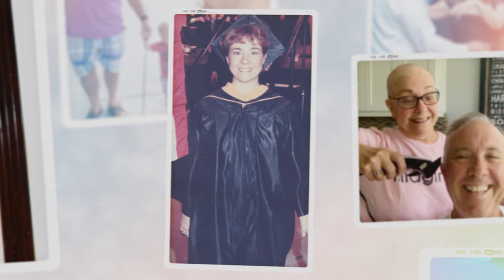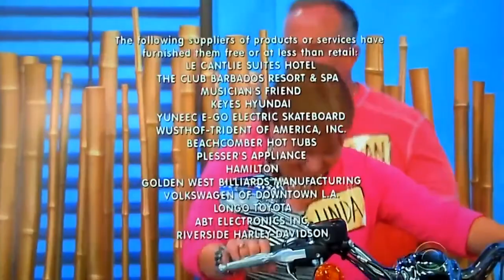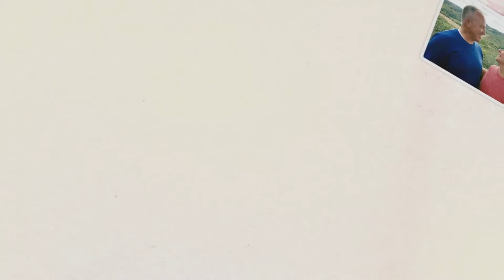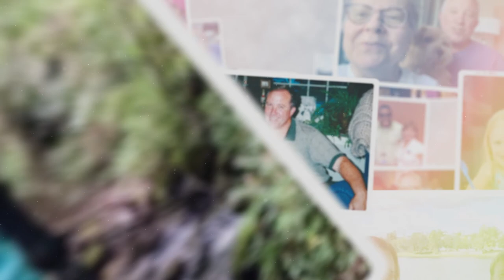Linda Lannon Chisholm Remembered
A look at the amazing life of Linda Lannon Chisholm through photos and video shared by those who loved her.